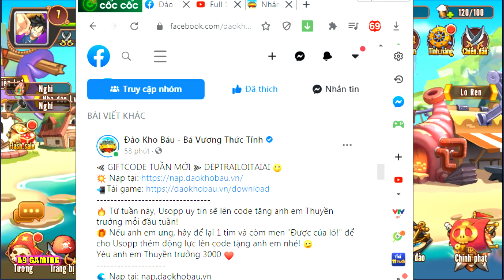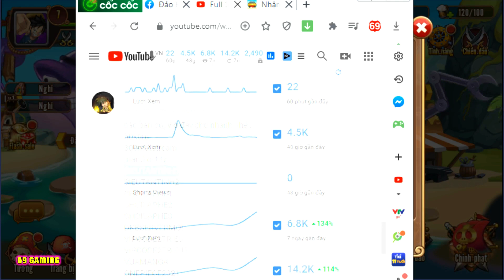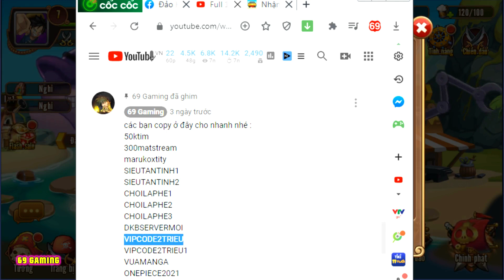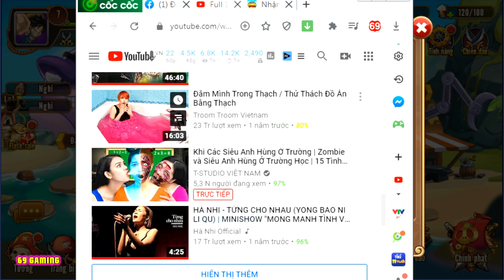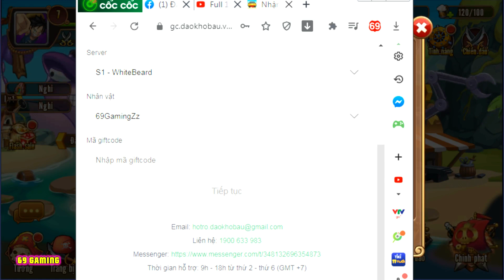Chính Thức Ra Code Hàng Tuần + Full Code Còn Sử Dụng Được Mới Nhất | Đảo Kho Báu Tập 9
Ở Clip này mình sẽ giới thiệu về Code Tuần sẽ được game phát hàng tuần và tổng hợp 12 code vẫn còn sử dụng được cho người mới chơi ( cập nhật mới nhất )

SIEUTANTINH1
SIEUTANTINH2
CHOILAPHE1
CHOILAPHE2
CHOILAPHE3
DKBSERVERMOI
VIPCODE2TRIEU
VIPCODE2TRIEU1
VUAMANGA
ONEPIECE2021
DAOKHOBAUVIP
DAOKHOBAU999

Cách nhập code :
1 . bằng web : gc.daokhobau.vn
2. nhập trong game , vào chat nhập : /gc+code ( code bên trên )

Chúc anh em thành công và chơi game vui vẽ ♥

Kênh của mình chủ yếu Review Game và Chơi Game , Mong cả nhà ủng hộ mình để đạt được 100.000 Sub nhé ♥ Cảm Ơn AE Rất Nhiều :)